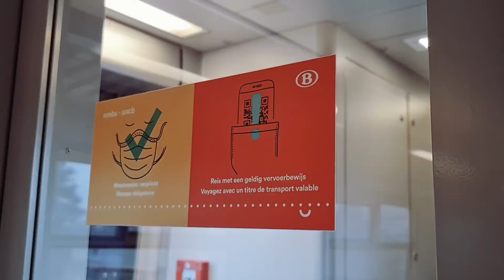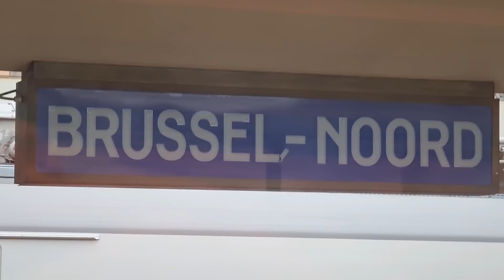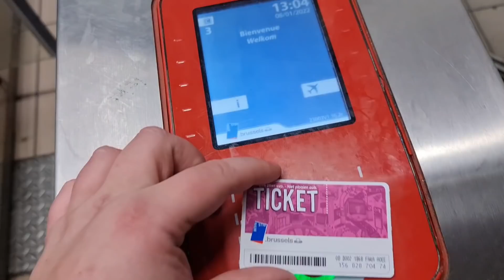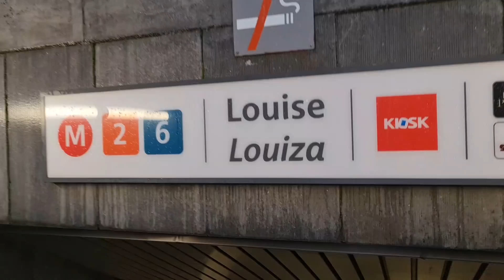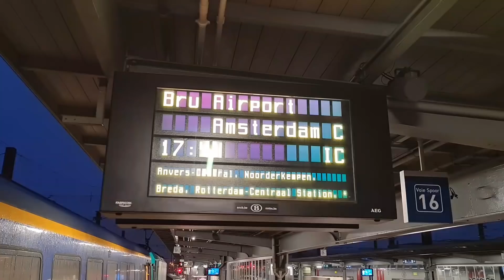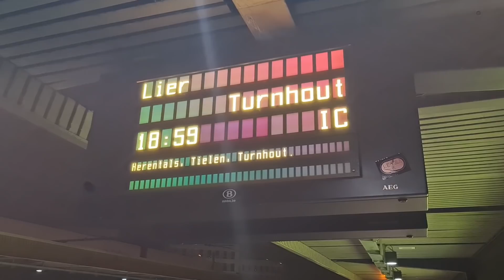BRUSSEL: RARE TRAMHALTES en INSANE FASTFOOD | Citytrip Belgium Tram/Metro/Trein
Op zaterdag 8 januari 2022 zijn Neil en ik afgereisd naar Brussel, de hoofdstad van het drietalgie bufferstaatje België, wat ooit allemaal gewoon Nederland was, als grootste stad in het Nederlandse taalgebied heeft Brussel een metronet, maar ook een 'metronet' (er rijden trams door metrotunnels), een tramnet wat deels daarvan gebruik maakt en een tramlijn dwars door een bos met verlaten haltes waar dan ook nog eens van die museumtrams langs zoemen. Wat ontzettend bruut! Bij de platenwinkel van Neil zat nog een soort fastfood-ketentje met allemaal obscure maar zeer intense items... EEN BURGER MET 3 PATTY'S EN NOG EEN CHICKEN TENDER... De tering.    Dat belooft wat!